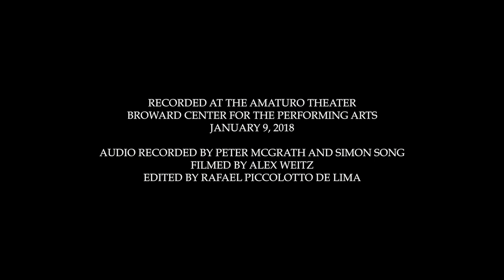Bosphorus (Errol Rackipov, arr. Rafael P. de Lima) | Symphony of the Americas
CONCERT "ORCHESTRA MEETS JAZZ!"

Bosphorus
by Errol Rackipov
Arranged by Rafael Piccolotto de Lima

VOICE - KATE REID
VIBRAPHONE - ERROL RACKIPOV
SAXOPHONE - LUBOMIR GOSPODINOV
PIANO - MARTIN BEJERANO
BASS - PETER SLAVOV
DRUMS - LUDWING AFONSO

GUEST CONDUCTOR - RAFAEL PICCOLOTTO DE LIMA

ARTISTIC DIRECTOR - JAMES BROOKS-BRUZZESE

RECORDED AT THE AMATURO THEATER
BROWARD CENTER FOR THE PERFORMING ARTS

AUDIO RECORDED BY PETER MCGRATH AND SIMON SONG
FILMED BY ALEX WEITZ
EDITED BY RAFAEL PICCOLOTTO DE LIMA